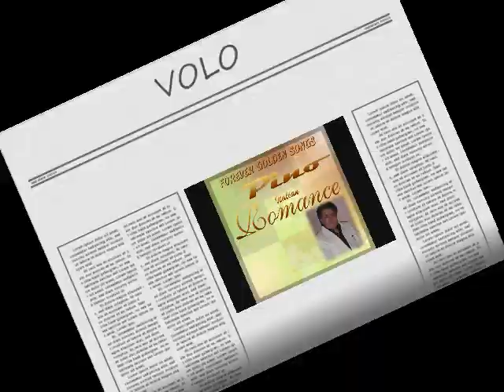VOLO. { BY PINO }